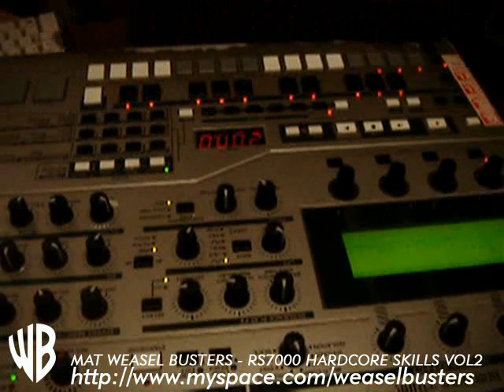Mat Weasel Busters Hardcore skills vol 2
Yamaha RS7000 in hardcore work by mat from Weasel Busters Tribe